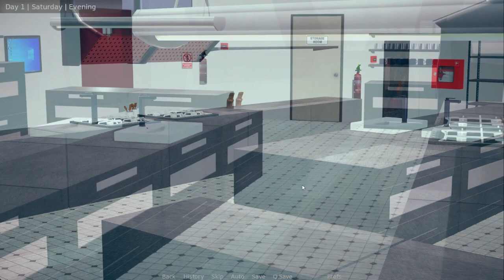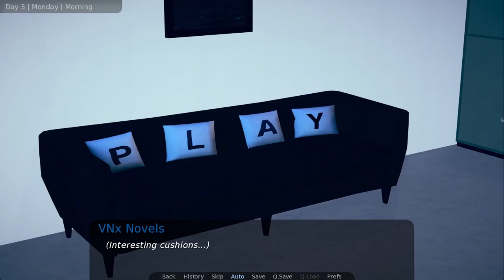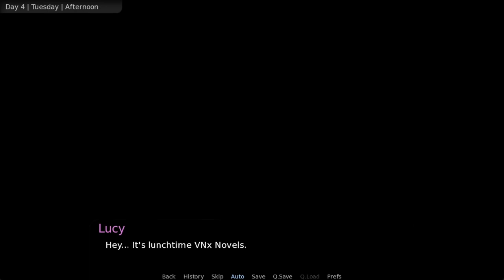Cosy Cafe Walkthrough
Cosy Cafe

Creator: Cosy Creator